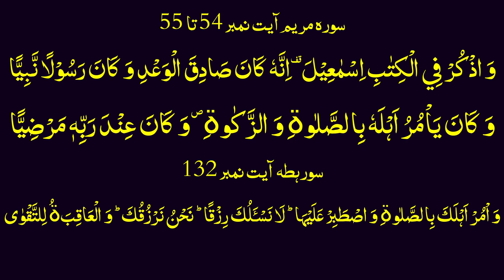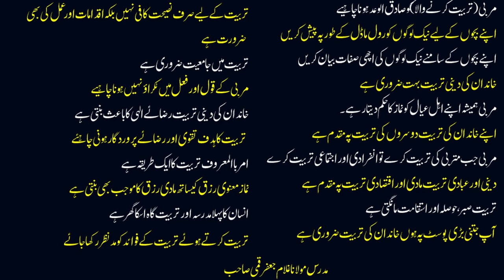Family Upbringing in the Light of the Quran | A Lecture by Qari Jafar Qumi Soorat Mariam ayat 54,55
Unveiling the Qualities of Allah's Beloved Servants:

Join Qari Jafar Qumi in this insightful lecture as he explores the characteristics of those who

 earn the title of "Servants of the Rahman" (Most Merciful) in the Quran.

Tafseer of Surah Mariam (54-55):

Delve deeper into the meaning and message of Surah Al-Furqan, verses 62 to 74, focusing on the qualities of the righteous as mentioned in the Quran.

Building a Virtuous Family:

Discover how the teachings of the Quran can guide us in raising a righteous and well-mannered family.

Watch the entire lecture to gain valuable insights and practical guidance!

Share your thoughts and questions in the comments below!